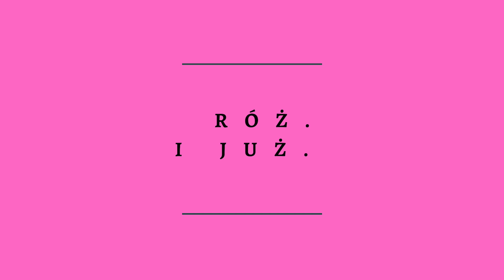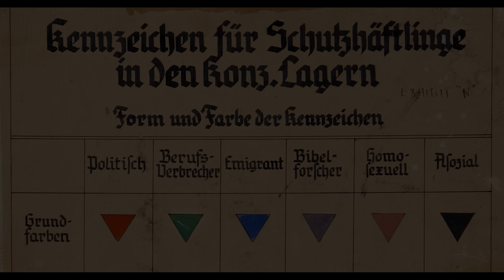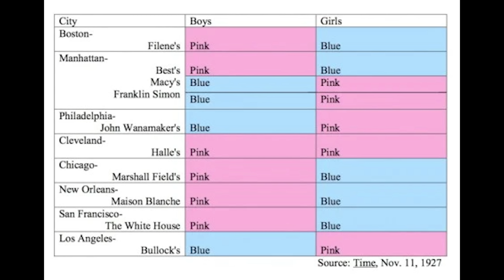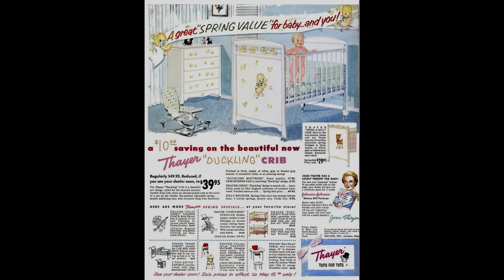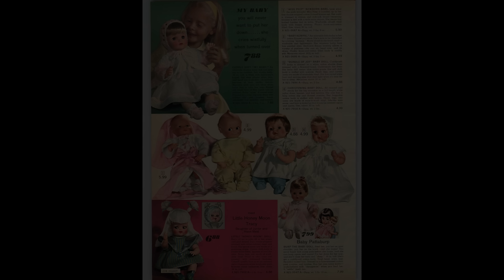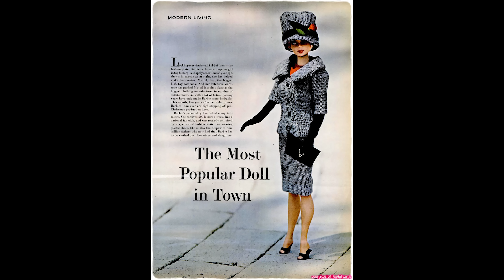BARBIECORE. Historia różu. Maria Antonina, pchły i Margot Robbie.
Prawdopodobnie żaden kolor nie dzieli tak bardzo jak różowy. Uznawany za wdzięczny i elegancki, a z drugiej strony za infantylny, odpowiedni tylko dla dziewczynek. Czy było tak zawsze? A co jeśli powiem Wam, że to nie tylko najstarszy znany nam naturalny barwnik, a przy tym przypisano go kobiecości dopiero w latach 50? W tym odcinku dowiecie się dlaczego na różowo malowano więzienne cele i co z niemiecką, rozpustną lalką ma wspólnego Barbie. Przyjrzymy się najciekawszym odcieniom i sprawdzimy kiedy stał się popularny. Weźmiemy na warsztat film „Barbie” Grety Gerwig, spojrzymy czy wywołał barbiecore i czym do diaska jest bimbocore.

00:00 - Wstęp
00:42 - Intro
00:45 - Róż. I Już.
10:11 - Różowy jest dla dziewczynek
12:49 - Cześć Barbie.
16:29 - Barbiecore
20:52 - Głupia jak Bimbo

FREAKERY
Opowiada Joanna Hoffmann
Produkuje Maciej Kowal